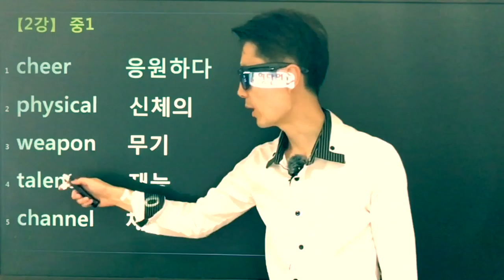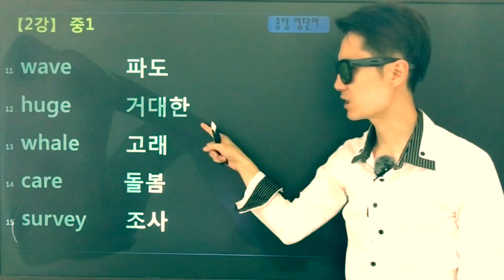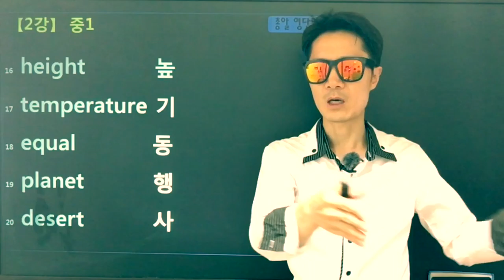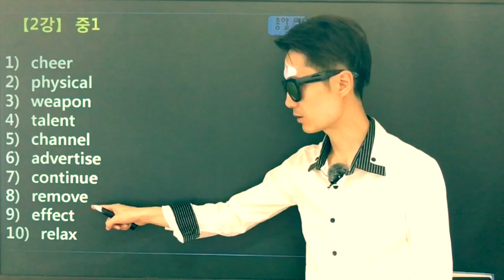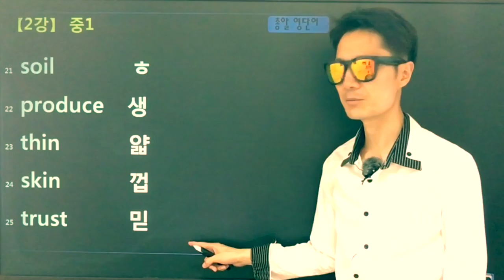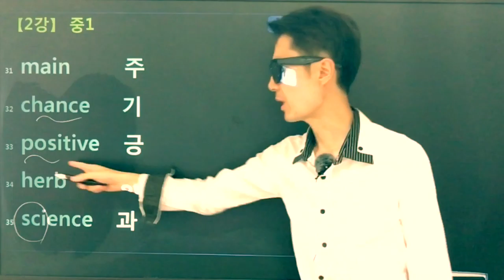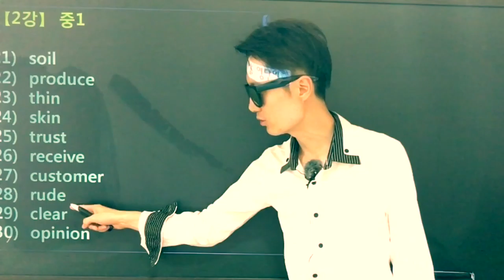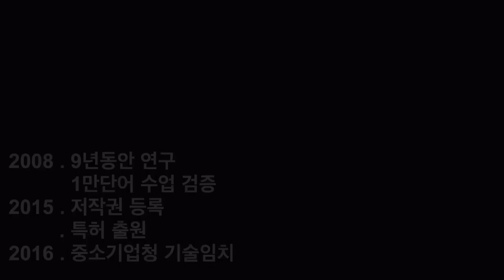[기초 단어] 중학 단어 2강